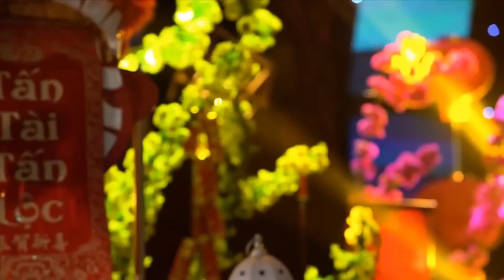Liên Khúc NHẠC XUÂN HAY NHẤT 2024 Của Ca Sĩ Như Hoa | Nhạc Tết Tuyển Chọn Đón Xuân Giáp Thìn..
Đây là kênh YouTube chính thức của Ca sĩ Như Hoa Official.
Cảm ơn các bạn đã quan tâm theo dõi kênh ca nhạc của Như Hoa. Chúc quý vị có những giây phút nghe nhạc thật thư giãn!

      STK: 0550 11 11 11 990 (Ngân Hàng: MBBANK) Tên : Đinh Thị Hoa